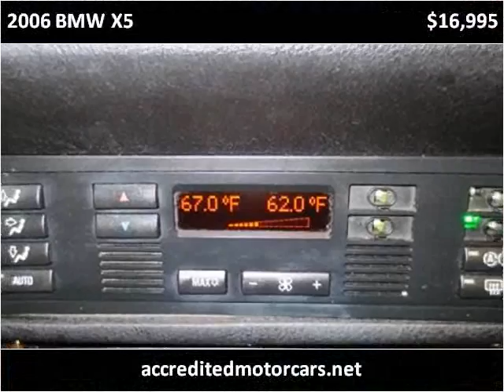2006 BMW X5 Used Cars Little Ferry NJ